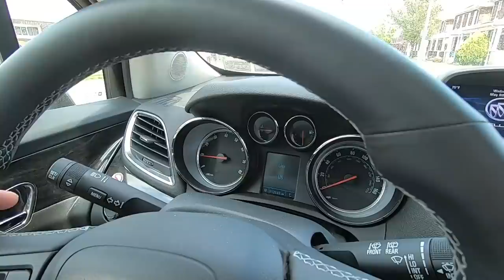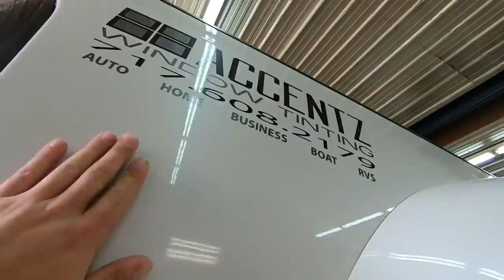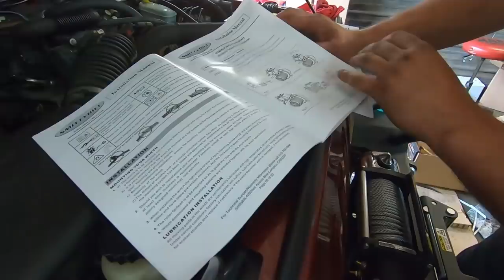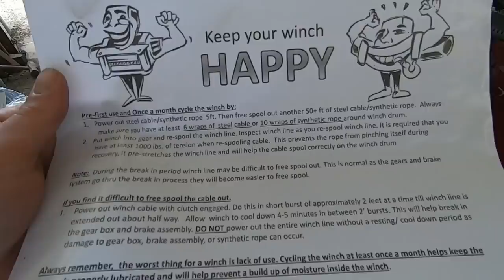CHEAP JEEP IS BACK! Wheels/Tires and 10,000LB Winch Install!!! (UNDER $300)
Check out Shane at PDW!